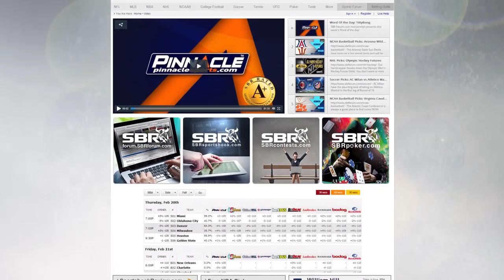NCAA Tournament Picks: Wichita State Shockers vs. Kentucky Wildcats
The Kentucky Wildcats have managed to remain undefeated as they prepare to face the Wichita State Shockers this Sunday. Let our trusty handicapper help you with your NCAA Tournament picks.